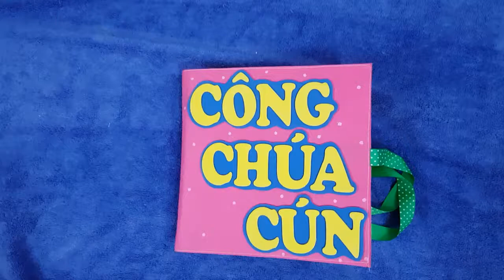Sách vải mẹ Coca: Công chúa Cún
Sách vải Mẹ Coca. Là nơi sản xuất sản phẩm uy tín, chất lượng hàng đầu Việt Nam.
1. Fanpage: Sách vải mẹ Coca - Đồ dùng mầm non

3. Điện thoại: 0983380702 hoặc 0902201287

4. Admin: Mẹ Coca & Bố Coca